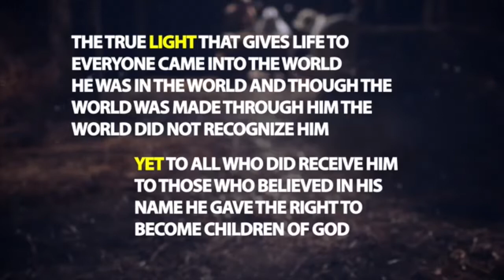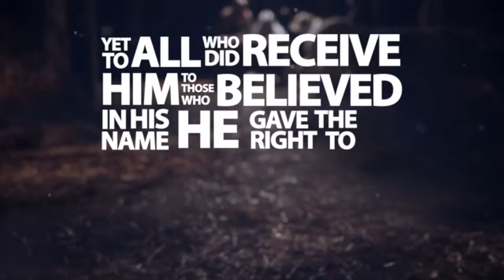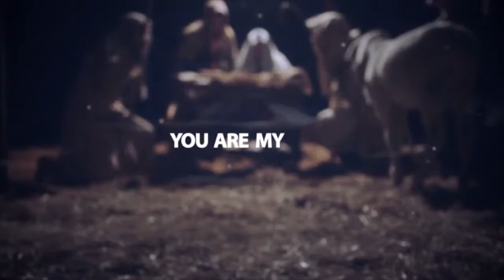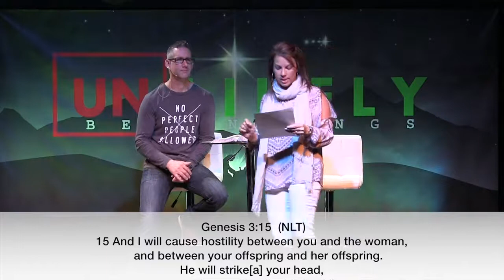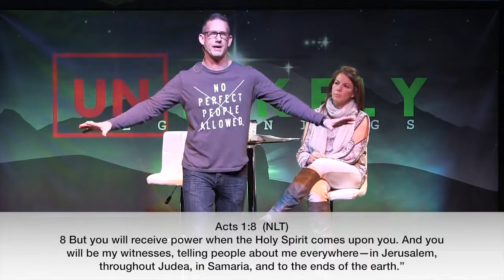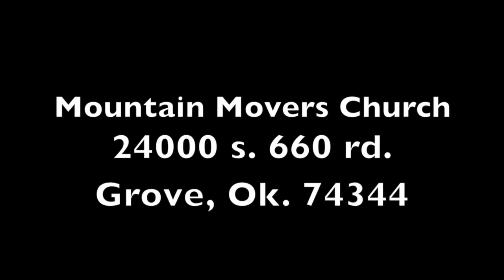Unlikely beginnings part 3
Today we’re going to ask this question..”Why us?”. Why did God choose to use the Church as His means for keeping His message of hope alive?  How unlikely.  He could have worked the plan himself, but instead, He chose to put the future hope of salvation for all humanity in the hands of the ones who messed it all up in the first place. How unlikely is that?!! Today, in part 3 of Unlikely Beginnings we’re going to find out what the Church’s role is in God’s plan to save the world and how you fit into that plan.